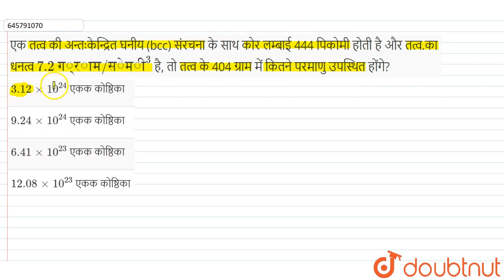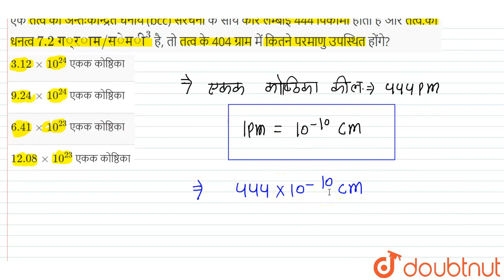एक तत्व की अन्तःकेन्द्रित घनीय (bcc) संरचना के साथ कोर लम्बाई 444 पिकोमी होती है और तत्व.का धनत्...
एक तत्व की अन्तःकेन्द्रित घनीय (bcc) संरचना के साथ कोर लम्बाई 444 पिकोमी होती है और तत्व.का धनत्व 7.2 ग्राम/सेमी^3 है, तो तत्व के 404 ग्राम में कितने परमाणु उपस्थित होंगे?
Class: 12
Subject: CHEMISTRY
Chapter: ठोस अवस्था
Board:NEET

👉 Have Any Query? Ask Us.